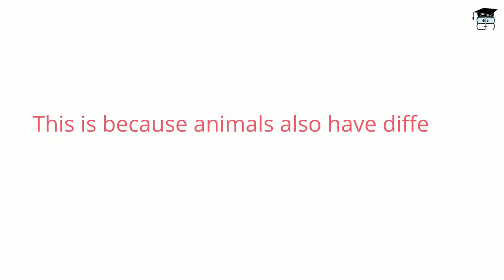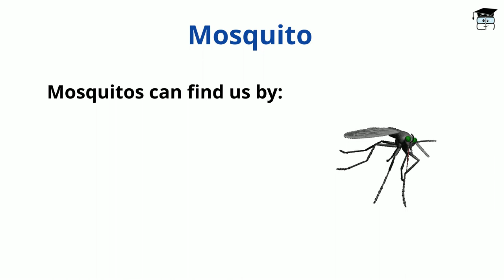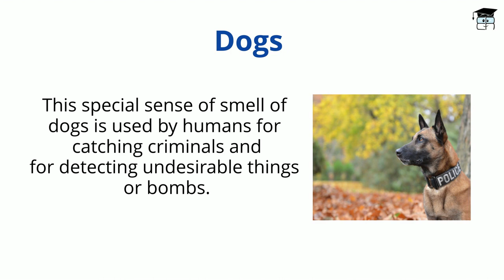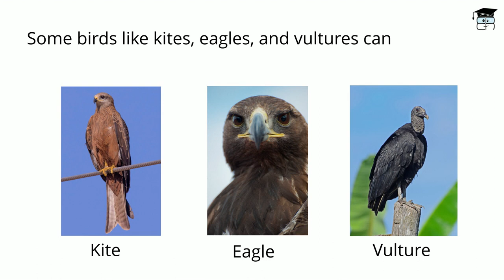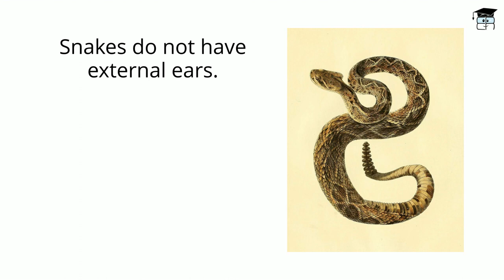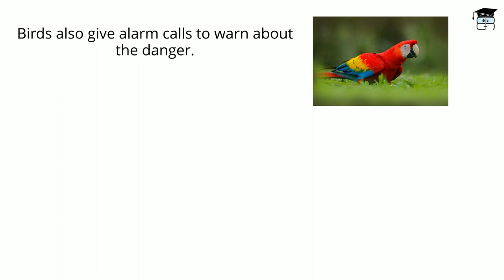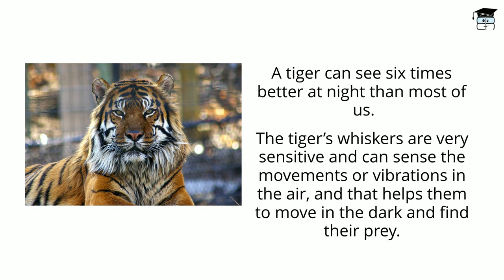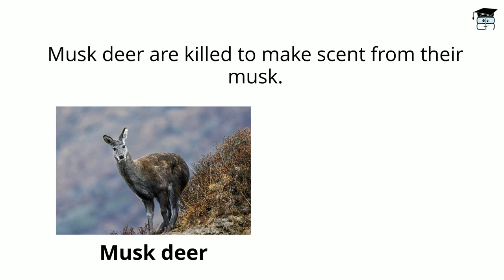Super Senses (Part 1) - Class 5 EVS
Today's EVS lesson for Class 5 covers Chapter 1: Super Senses. It is recommended that the students watch the entire video lecture in order to fully understand this Super Senses Class 5 NCERT EVS. The main focus of this session will be on the important topics of Super Senses.
Solving NCERT questions for this chapter is really important. Find the NCERT solutions of Super Senses chapter of EVS

EduRev is a platform trusted by 80 lakh+ users & awarded by Google as the best app for learning. Just like your personal teacher, EduRev does it all for you, from providing 'best videos, notes & tests' to 'analyzing your progress' & 'solving your doubts' at an affordable price. EduRev Infinity for Class 5 is a membership where you can find NCERT solutions, NCERT back exercises, worksheets, and much more.

1. Subject-wise courses for Maths, Science, English, Social Studies, Hindi
2. 500+ Online MCQ Tests, including topic-wise and chapter-wise tests
3. CBSE Previous Year Question Papers for all subjects
4. 100+ Worksheets for all the main subjects
5. Additional Co-curricular courses like drawing, computers, English Grammar and many more

Along with that, you get your doubts solved 24X7 through the largest educational community & personal analysis to guide you on how to improve your score.

(You get worksheets for all chapters of class 5 EVS. Along with MCQs for Class 5 EVS, you get worksheets for science, English, Math and all other subjects for Class 5)

(You get NCERT solutions for all the chapters for all the Class 5 Subjects)